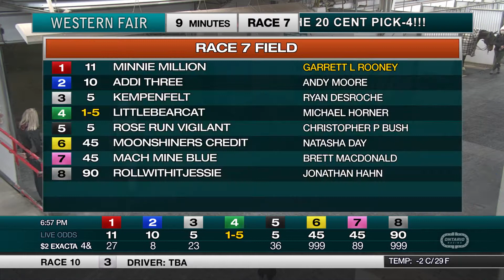The Raceway - Friday December 18, 2020 - Race 7